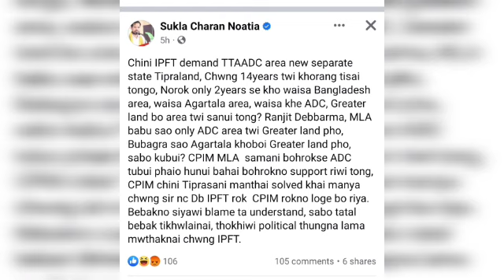BUBAGURA DA THOKAI ? MLA RANJIT DEBBARMA DA THOKAI ? SWNGJAK MINISTER SHUKLA CHARAN NOATIA || TIPRA